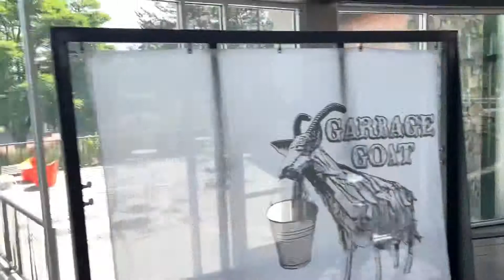Vlog 41 - Something about the Looff Carousel at Riverfront Park 06-18-19